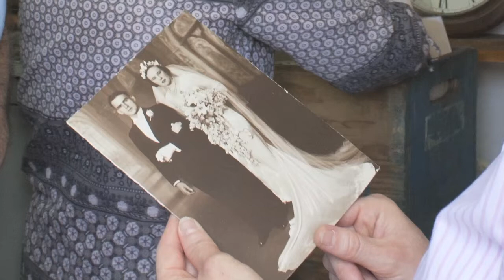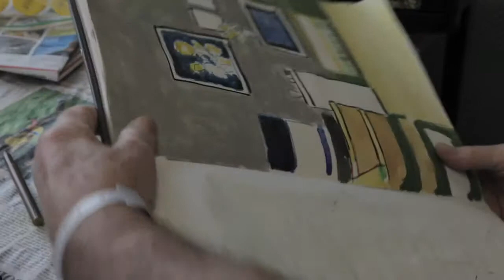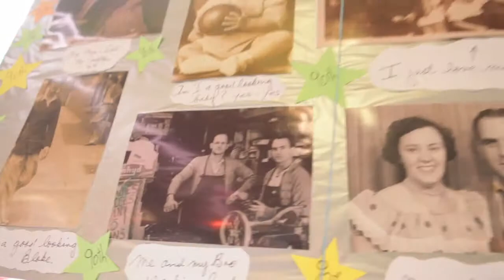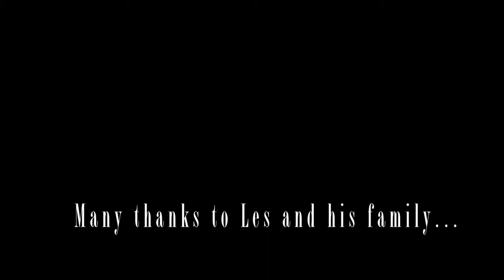My Mate Les - Short Documentary